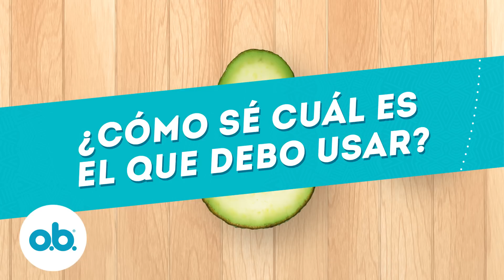¿Cómo saber qué tampón debo usar? | Tampones o.b.®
¡Saber cómo usar un tampón y cuál es el ideal para ti es muy fácil, solo debes conocer un poco tu periodo y listo. Conoce aquí cuál es el ideal para ti.